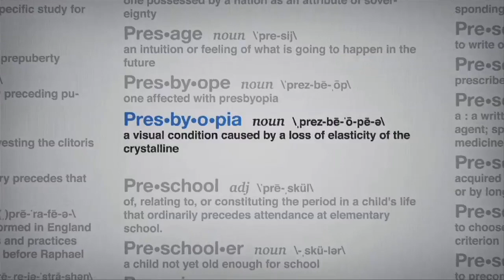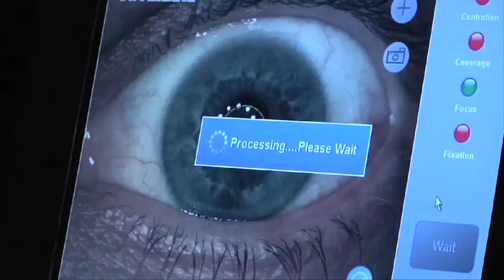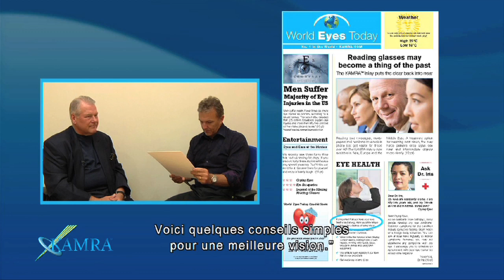Clinique Laservue - Mullie French